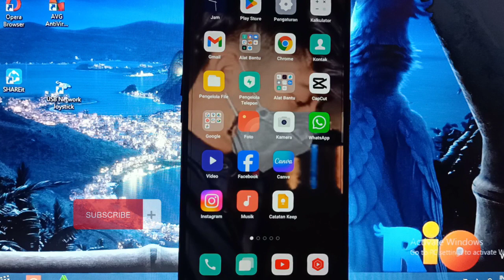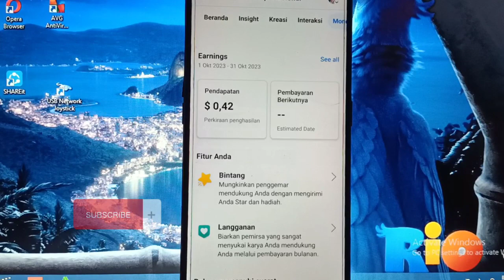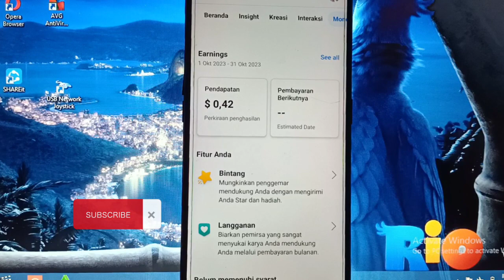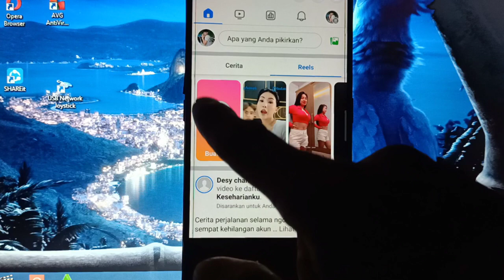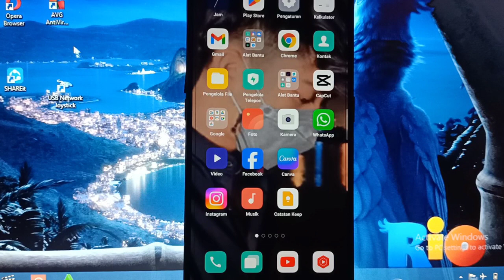Terbukti Modal Pakai Vidio Reels FB Bisa Kejar Jam Tayang Di 60.000 Menit Monetisasi In Stream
hallo gyu's selamat datang kembali di channel calon mandiri, oke di pembahasan kali ini saya akan membahas, Terbukti Modal Pakai Vidio Reels FB Bisa Kejar Jam Tayang Di 60.000 Menit Monetisasi In Stream, semoga bermanfaat dan jangan lupa subscribe,like, share ok, terimakasih